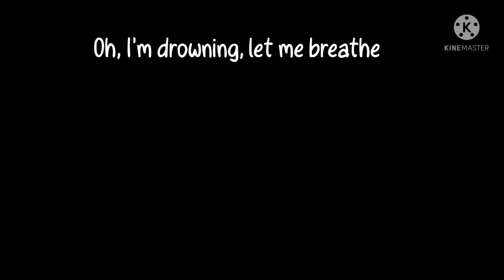| 🤢💦| All my Friends are Toxic| ORIGINAL